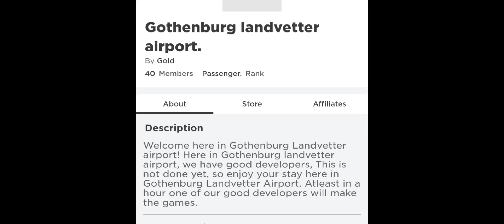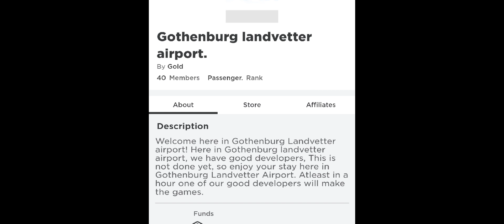Group Advertisement // 240 sub special.